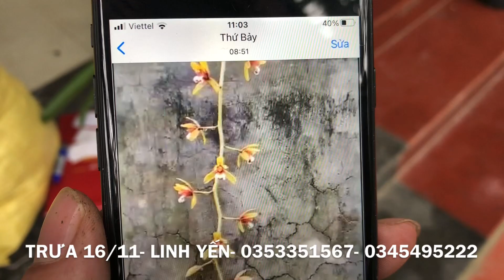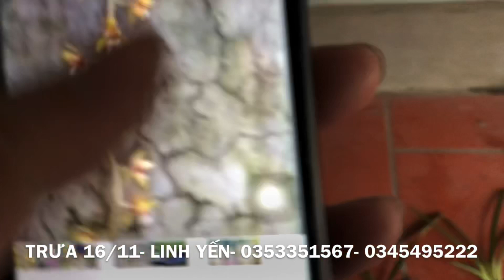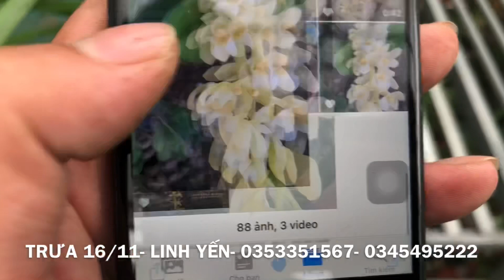TRƯA 16/11- EM LÊN KIẾM XANH HUẾ SẦN NHẸ- VÀNG TÂY NINH, VỊ HOÀNG SẦN- VCBHP